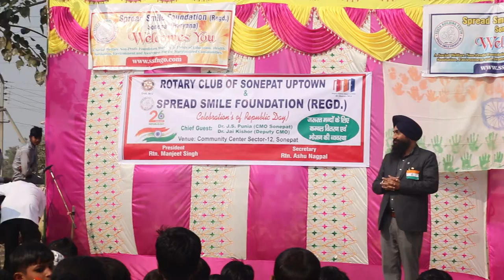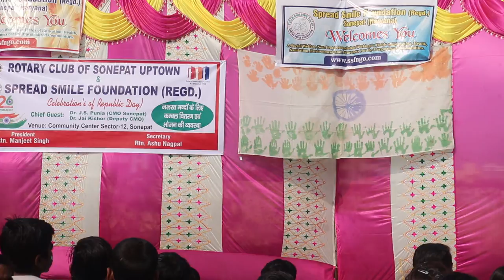Spread Smile Foundation Sonipat Celebrate 26 January 2021 EP.01 | SSF 26 Jan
tag ssf 26jan #2020